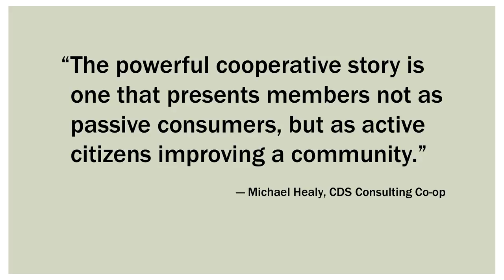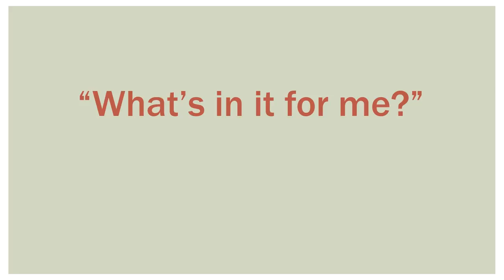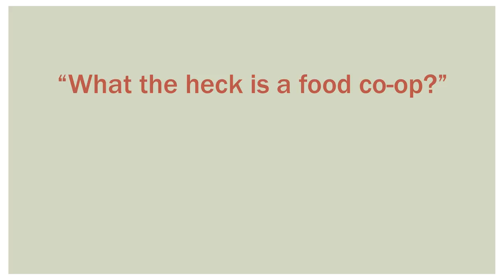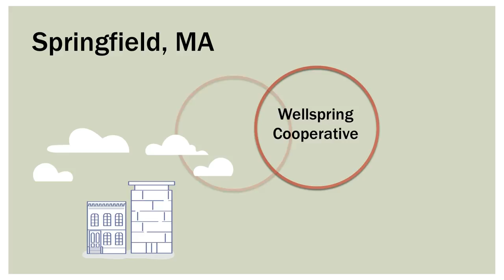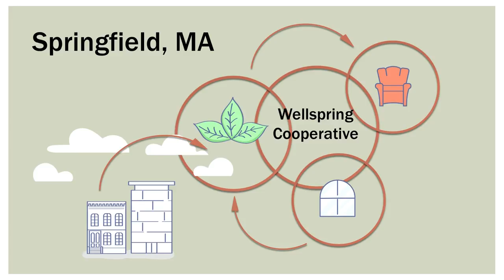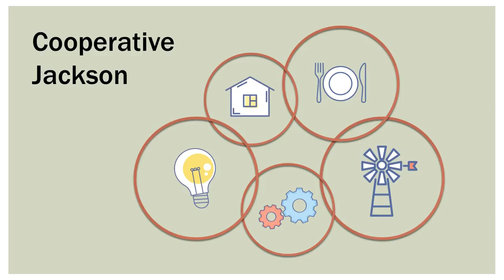Why the cooperative model is a revolution | Melanie Shellito | TEDxIWU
After finding herself with a diagnosis with few treatment options, Melanie Shellito found she could support her health by eating more whole foods. Her journey to the local farmers market eventually landed her on the board of a developing food cooperative. Melanie explores the cooperative business model as a tool for empowering communities, and the revolutionary impact it can have on local economies. Melanie Shellito graduated from IWU in 1992 with a degree in design. Her award-winning marketing/branding company, Artezen LLC, focuses on helping 'positive impact' companies grow and improve our world. Melanie spent five years working with other volunteers to build a food co-op in her community — which opened May 2017 — and is currently serving her second term on the co-op's board. This talk was given at a TEDx event using the TED conference format but independently organized by a local community.